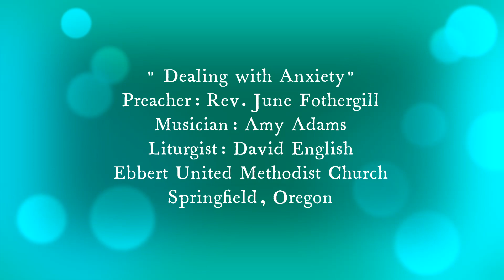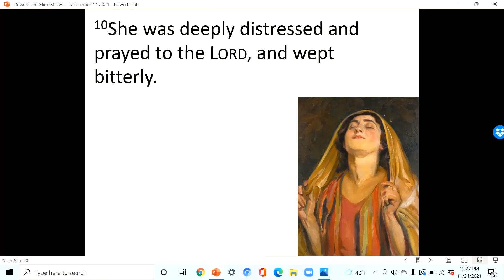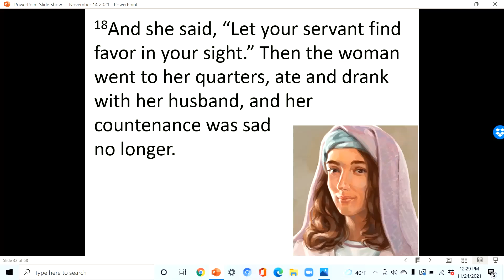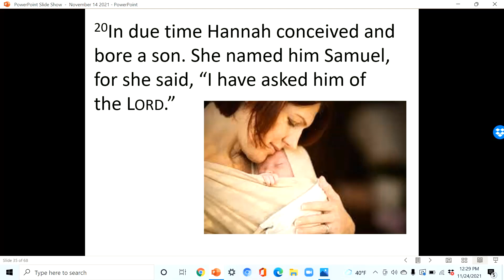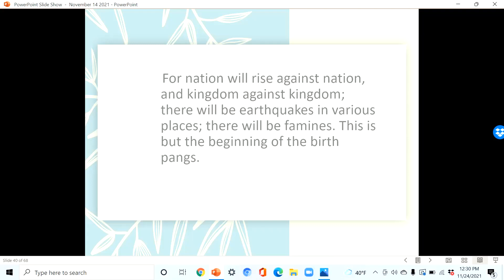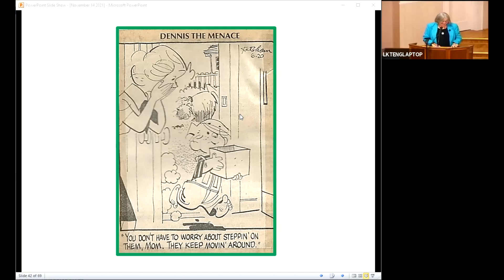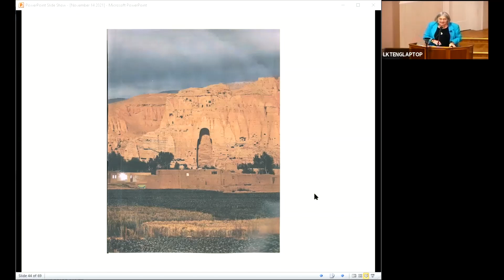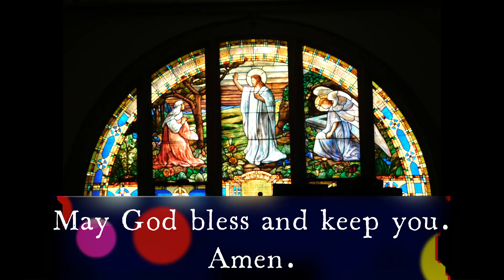Dealing with Anxiety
This season of the year can create a lot of anxiety in our lives.  This sermon looks at the story of Hannah and other scriptures for some clues for how to deal with our anxieties.  God bless you all.